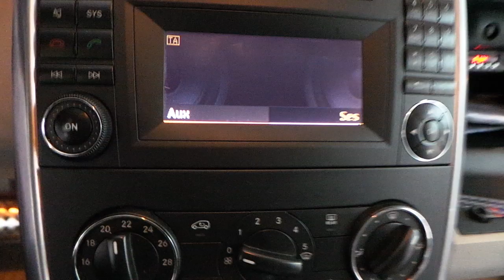Mercedes B160 Radyo aux girişine usb sd bluetooth ses aktarma modül uygulaması